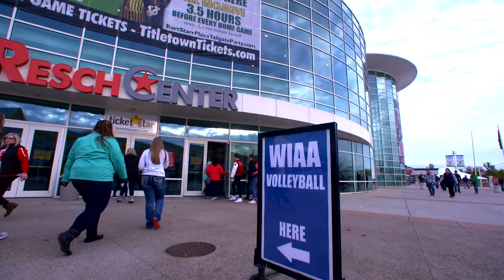WIAA State Volleyball Promo 2022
2022 WIAA State Boys & Girls Volleyball Tournament at the Resch Center